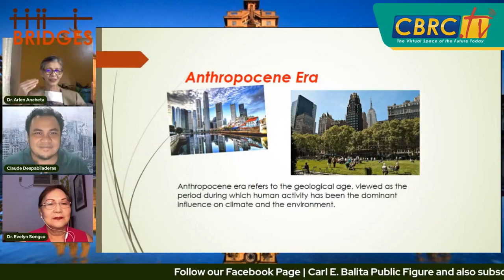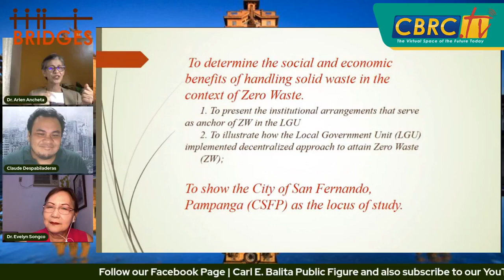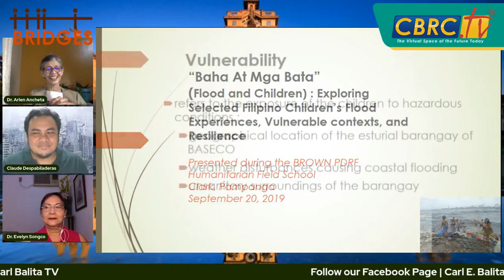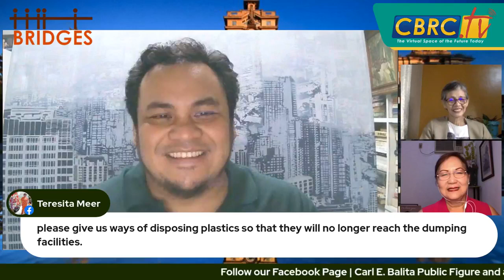CBRC.TV BRIDGES - EPISODE 13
Solid Waste and Climate Change

This Sunday night, we will talk about Solid Waste and Climate Change with our guest Dr. Arlen Angelada Ancheta. Only here in Bridges with Dr. Evelyn Songco and Claude Despabiladeras.